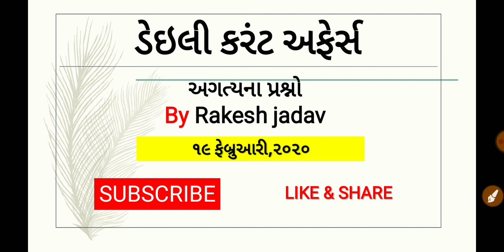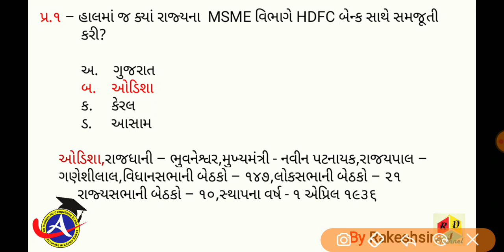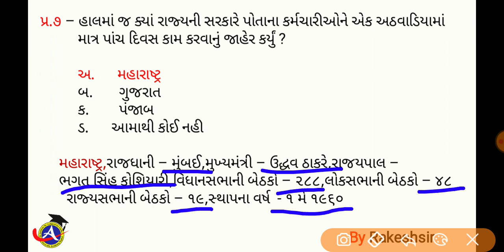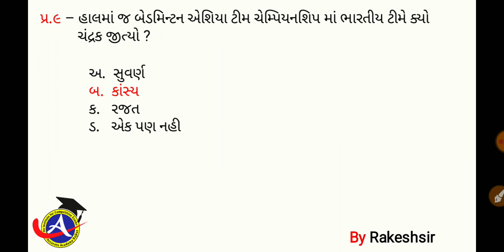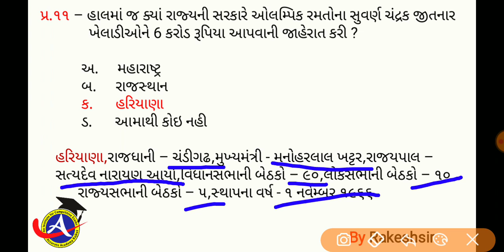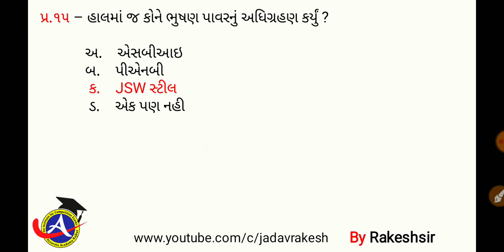19 February 2020,Current affaires in gujrati,daily gk in gujrati,MCQ,GPSC,SSC,BANK,RAILWAY,POLICE